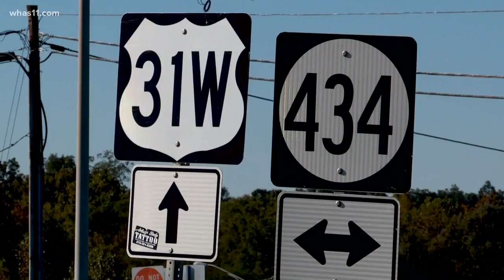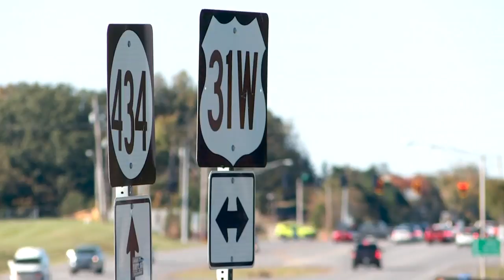Police investigate E-Town pursuit that ended in fatal crash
Police say two people are in custody following a pursuit that ended in a crash that left two teens dead and two others injured.